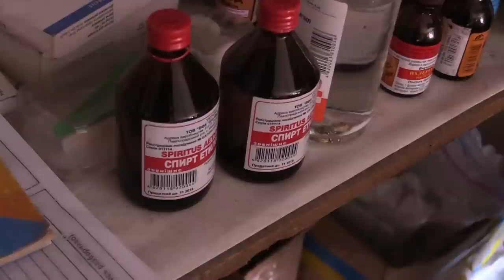Піски - Степанівна, лікар на пекельній передовій.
Вітаємо "Маму" Степанівну із професійним святом, із вдячністю та шаною за десятки врятованих життів наших братів по зброї.